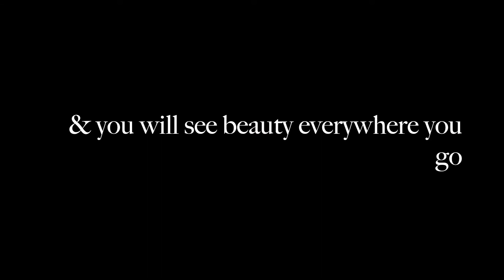Beauty is Everywhere if You Look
One of my favorite spiritual teachers Abraham Hicks claims it takes only 17 seconds to feel focus on a thought and feel better. I went on a walk to test this theory out. Within moments of my stepping outside my house and appreciating the big and small beauties simply within my one block radius alone proved to me, quieting your mind and focusing on nature can bring you to a peaceful state! TRY IT :) Let me know how you feel:)